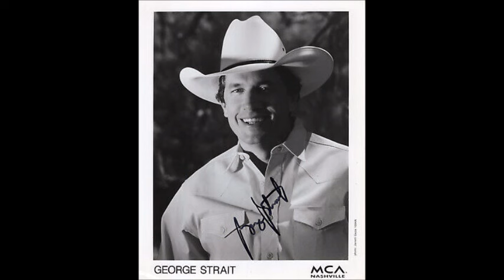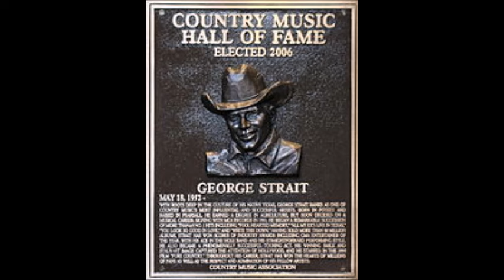One Step At A Time~George Strait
Title Cut From The 1998 Album By George Strait